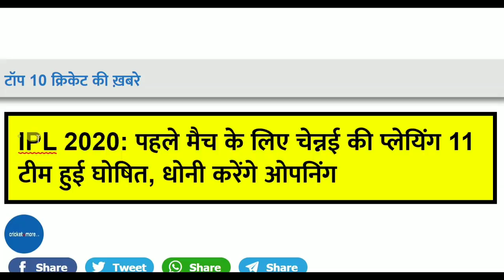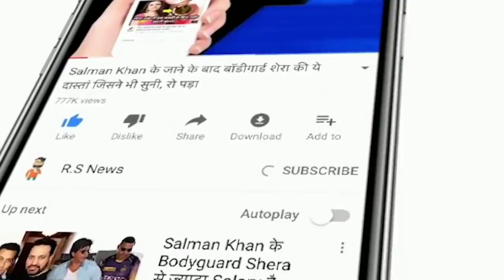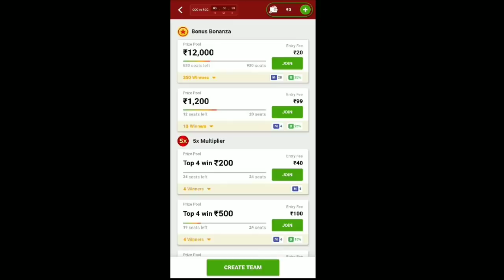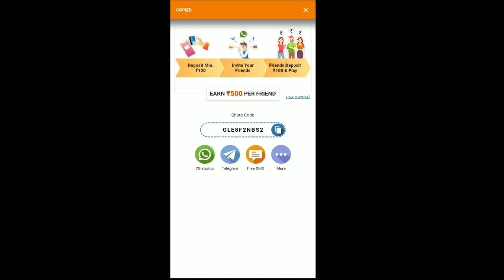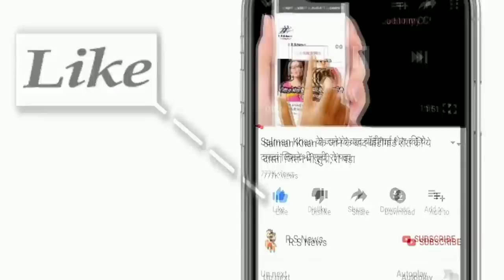CSK VS MI: देखिये,MS Dhoni ने पहले मैच के लिए घोषित की प्लेयिंग 11 टीम,खुद करेंगे ओपनिंग,Rohit दंग